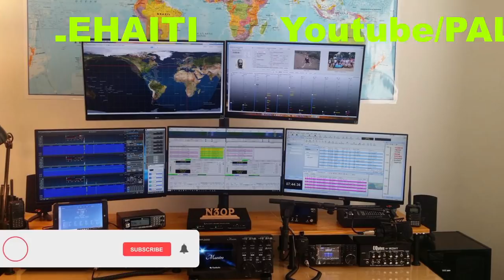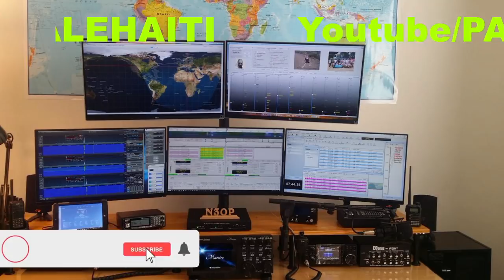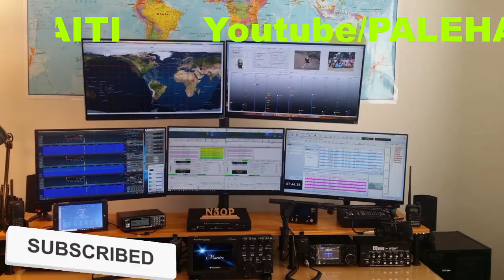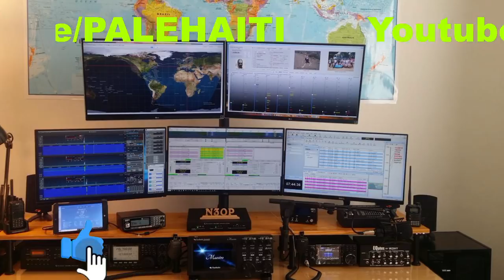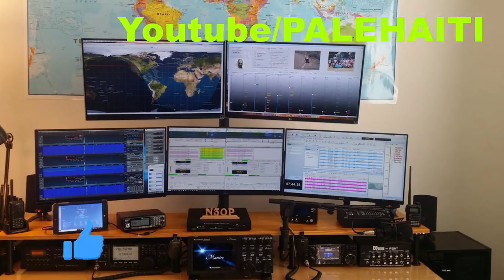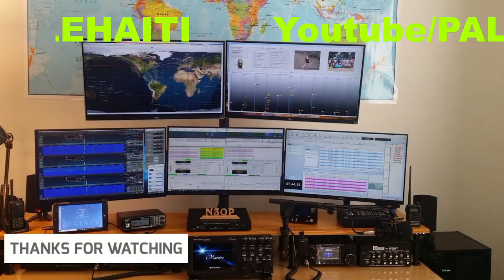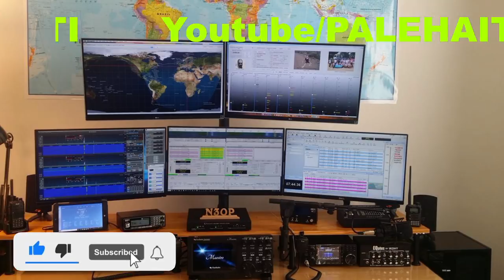YO ATAKE MOISE JEAN CHARLES, LANMO PREZIDAN JOVENEL DETAY